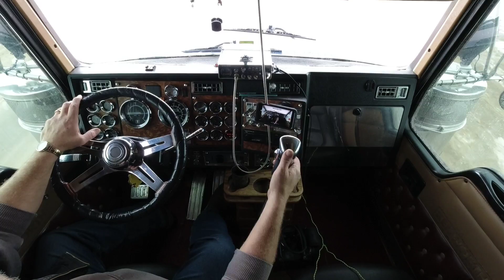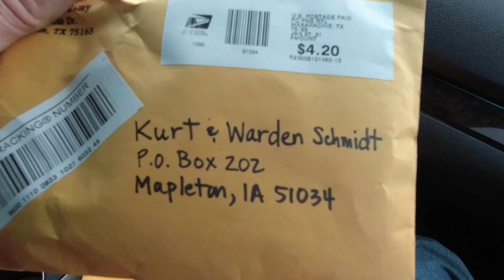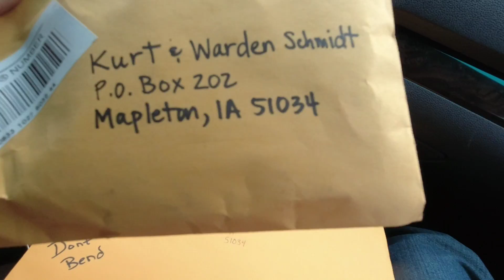Iowa Ice Cream Loaded ~~ Moving The 5th Wheel On The Kenworth #271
I have my new 5th wheel, Now let's put it to test and see if we can FINALLY axle out a heavy ice cream load. Today I'm going to get loaded in LeMars Iowa then back home before leaving tomorrow morning.  I make attempt to show you what AXLE OUT means on a big truck.